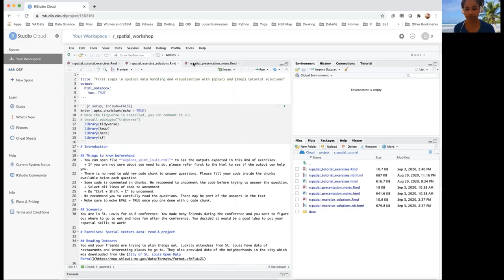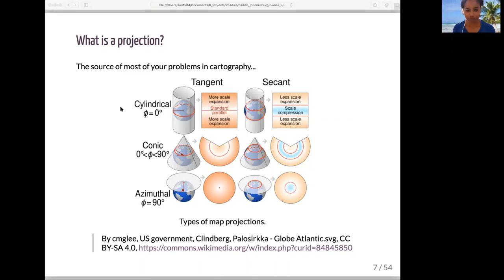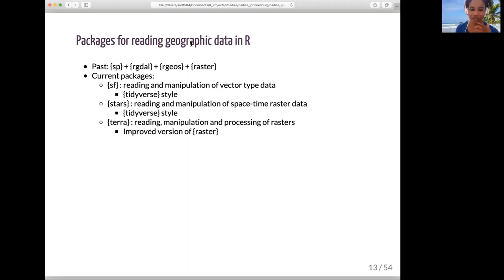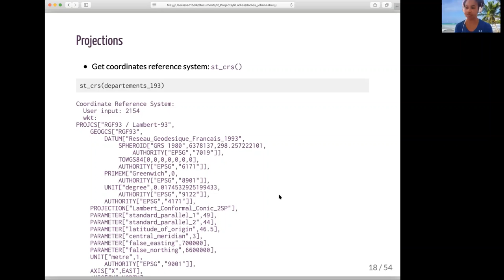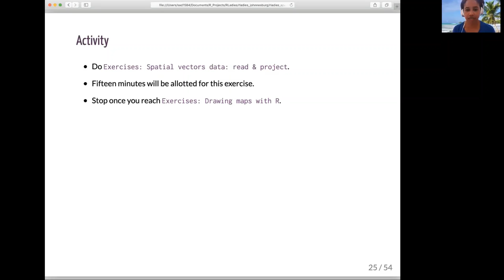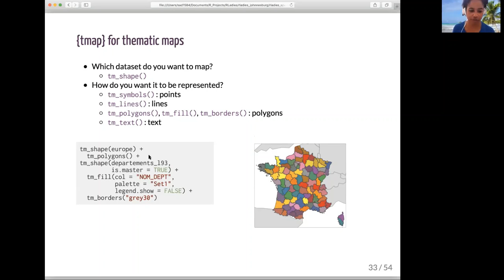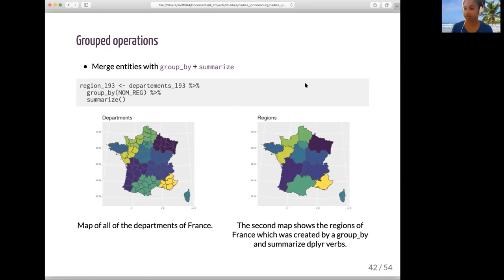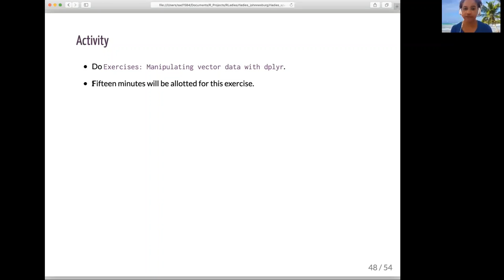R-Ladies Johannesburg Sept 2020 Meetup (English) - First steps in rspatial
R-Ladies Johannesburg were lucky to be joined by Dr. Dorris Scott who took us through the first steps in spatial data handling, and visualisation.

Here is the RStudio Project (you need an RStudio Cloud account) which contains the exercises, exercise solutions, and presentation notes (we are unsure if this will be around forever, for now you may access it here and click on `Create a Permanent Copy`

Dr. Scott is also involved in MiR (pronounced My R) which is a group for Underrepresented Minority Users of R: